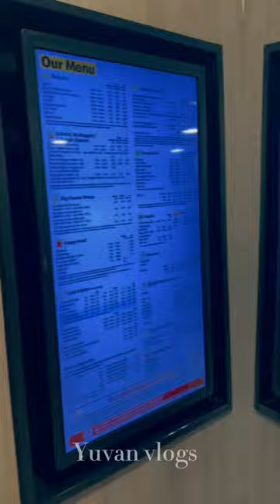FREE ICE🍧 CREAM AT McDonald’s😱🥶 | Yuvan Vlogs | London